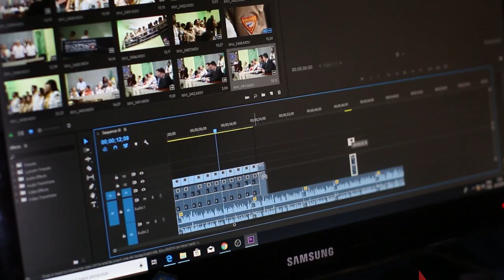Video Editing Show Reel // 2024 // Fatin Qureshi